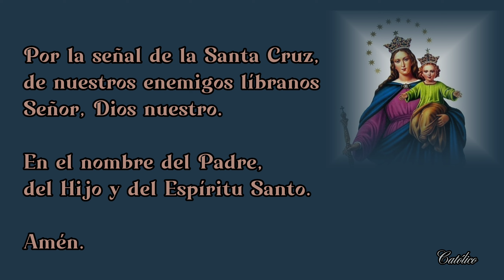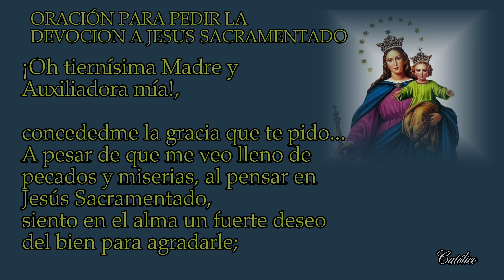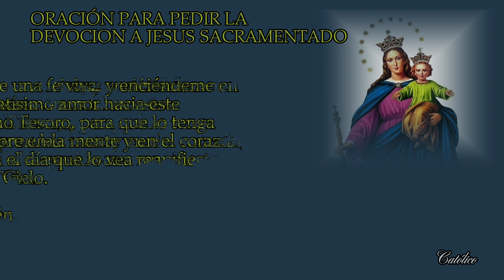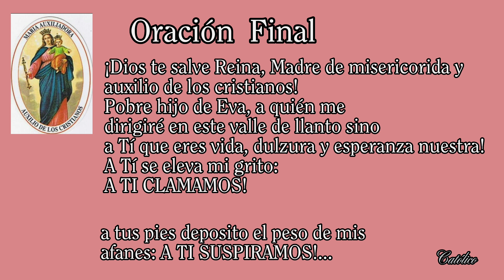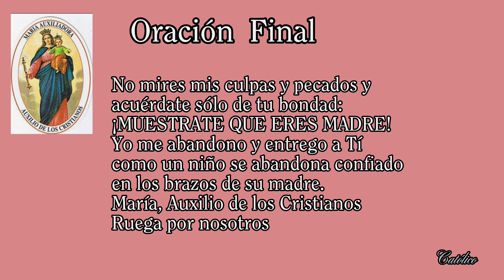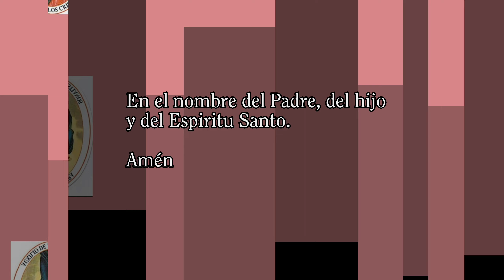Novena a Maria Auxiliadora, Séptimo Día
¡Bienvenidos a mi canal! En este emocionante video, celebramos juntos el séptimo día de la novena a María Auxiliadora, una figura celestial que nos guía hacia el amor y la protección de Jesús. En esta etapa de la novena, nos sumergiremos en el ardiente amor a la devoción a Jesús Sacramentado.

Acompáñame en este encuentro espiritual donde exploraremos la maravillosa presencia de Jesús en el Sacramento del Altar. Descubriremos cómo la devoción a Jesús Sacramentado nos permite experimentar una conexión más profunda con Él y recibir su amor y gracia de una manera tangible.
A lo largo de este video, nos sumergiremos en la adoración y la contemplación, dejando que el fuego del amor divino se encienda en nuestros corazones.

Si estás buscando una manera de renovar tu fe y vivir una experiencia transformadora en la presencia de Jesús Sacramentado, este video es para ti. Únete a esta jornada espiritual y permite que la devoción a Jesús Sacramentado inflame tu alma, llevándote más cerca de su amor infinito.

Gracias por unirte a esta experiencia de fe y amor. ¡Que la paz y la bendición de María Auxiliadora y la presencia de Jesús Sacramentado te acompañen siempre!